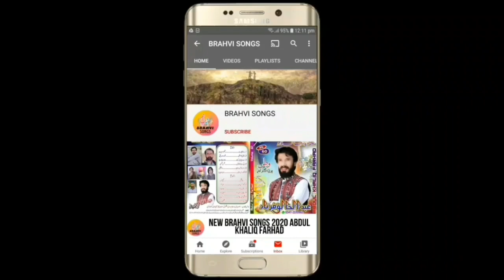new balochi songs balochi status haji muhammad pardesi vol 177 part 9